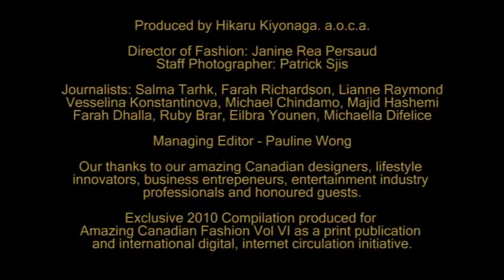ACF Magazine - Canada's Top Designers & Lifestyle Innovators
ACF is Canada's premiere 9x12 glossy. Next cover- Jayna Hefford of the Canadian Women's Olympic Hockey Team. This is an exclusive montage - Our interviews with David Dixon, Rachel Luttrell, Izzy Camilleri, CrossfitTO, David Rocco, Terri Michael, LG Fashion Week, Flirty Girl Fitness and more